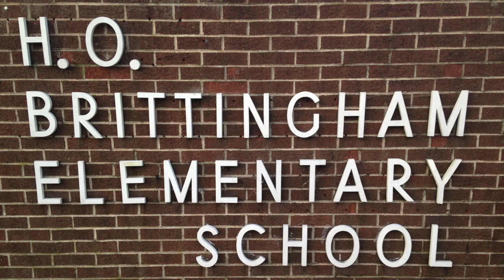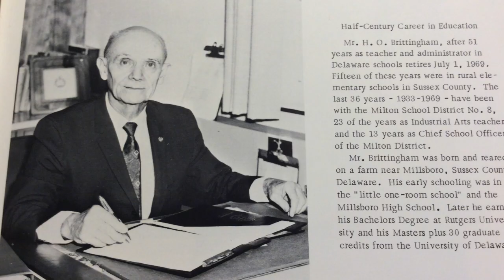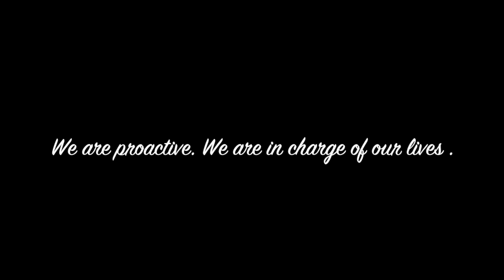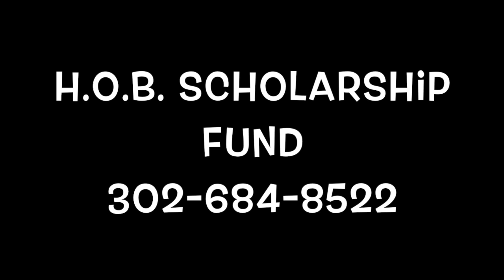Who is H.O.B?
Learn about H.O. Brittingham and why our school is named after this man.